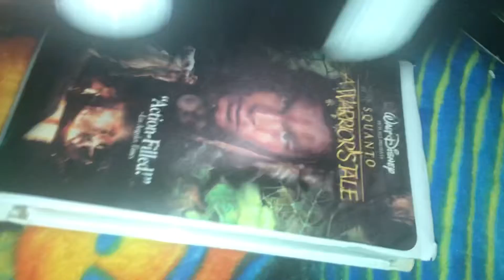A VHS Tape I’m Watching Today While Doing More Random Tapes/DVDs Videos 11/7/2022